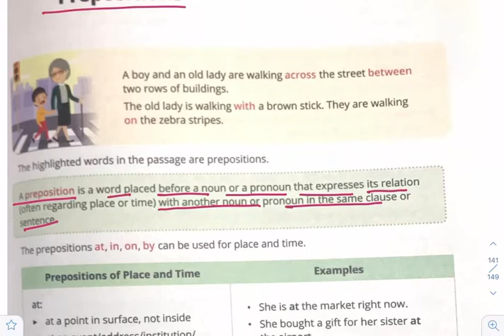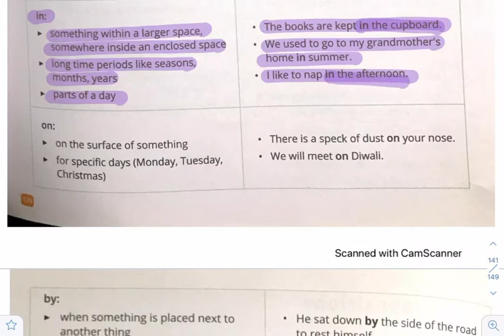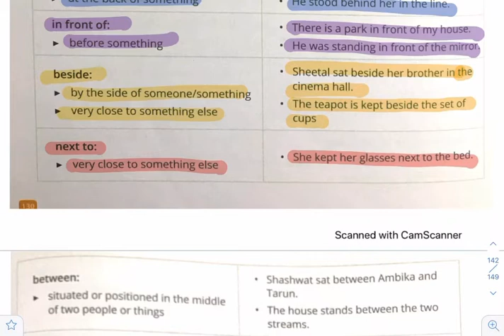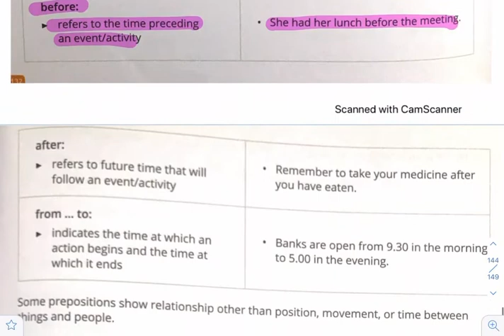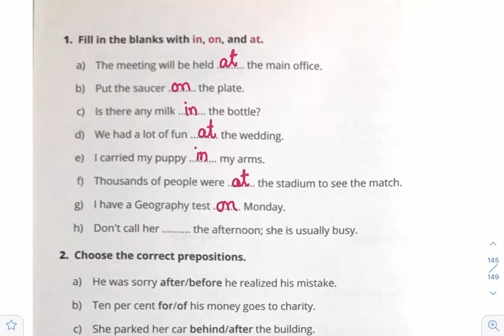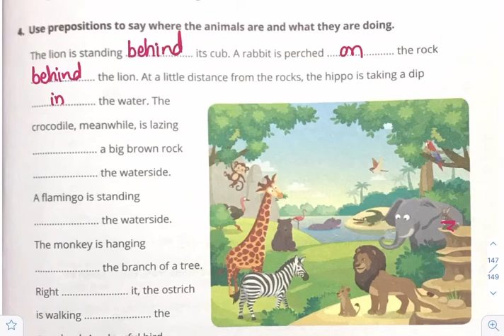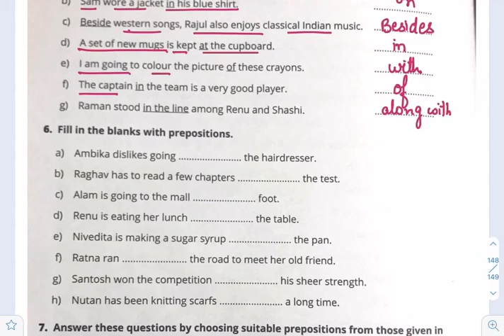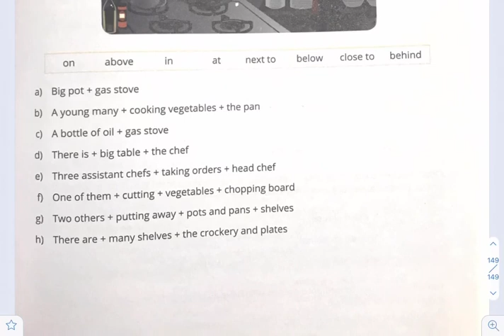Class 6 Chapter 15: Preposition(English Grammar)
Lesson 15 of the textbook is explained in this video.
In this video we have tried to explain the Prepositions of English Grammar